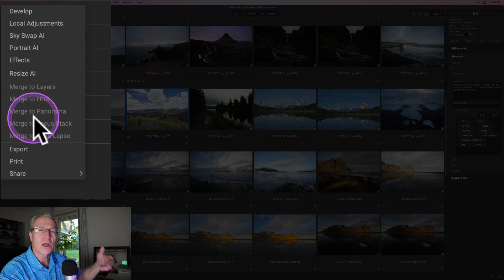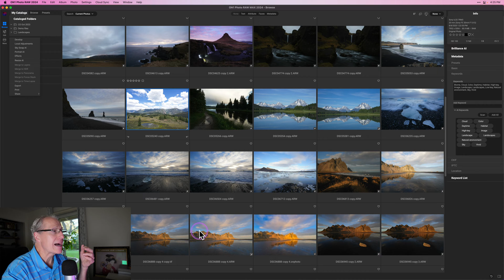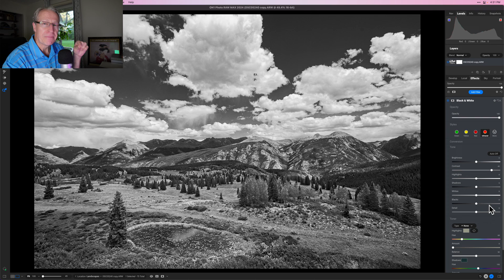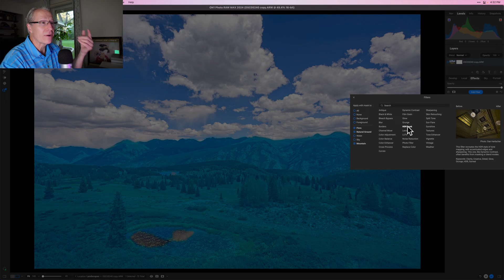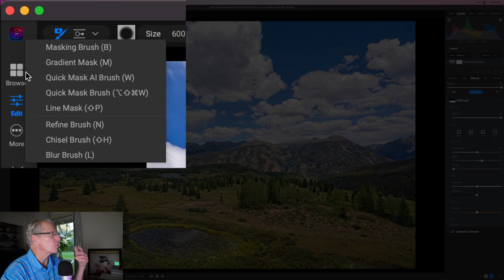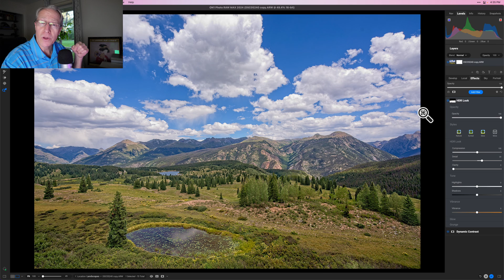Why You Need On1 Photo RAW 2024